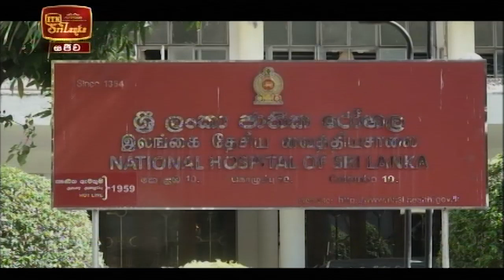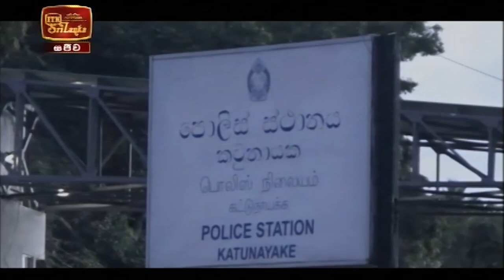ITN News 2020-10-15 | 12.00 PM